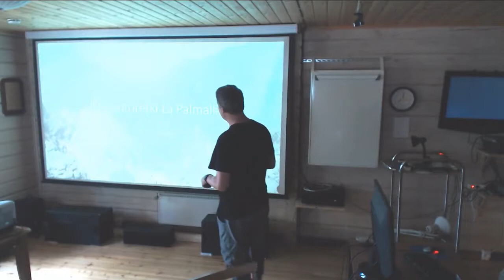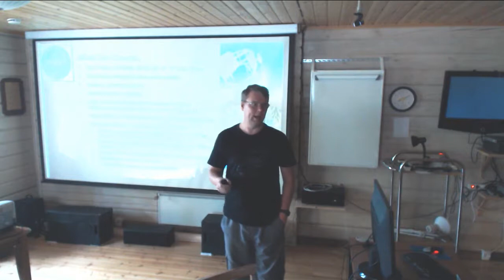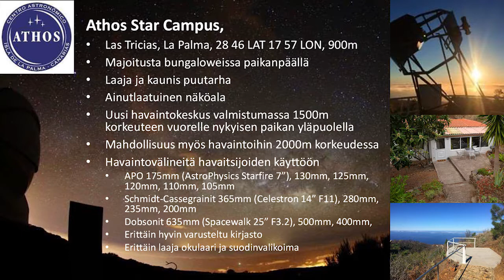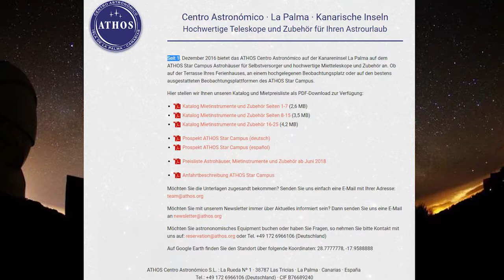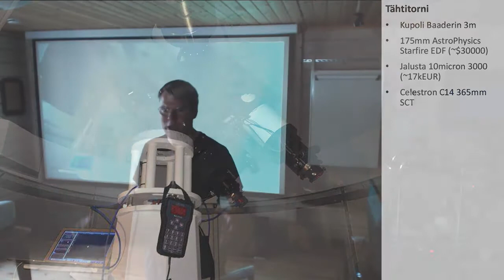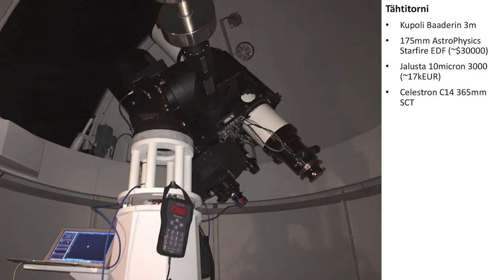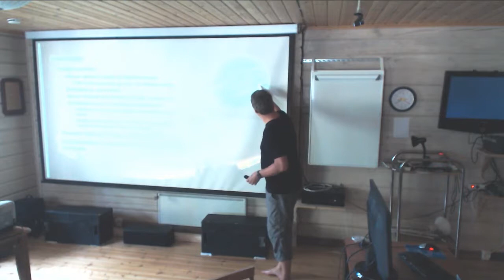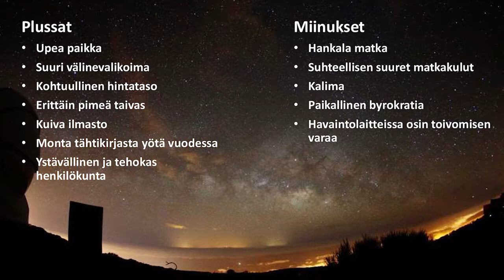Syvä taivas -tapaaminen 2018: Riku Henriksson: La Palma kuvausreissu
Syvä taivas -tapaaminen 2018, Ursan Tähtikallion havaintokeskuksessa.

Riku Henriksson: La Palman kuvausreissu

English:
Deep-sky 2018 meeting, held at Ursa Tähtikallio observatory.

Riku Henriksson: La Palma Astrophotography Trip